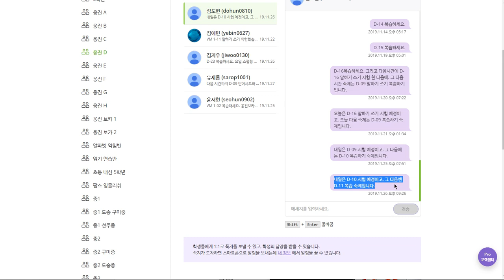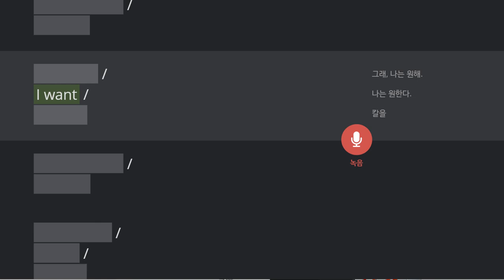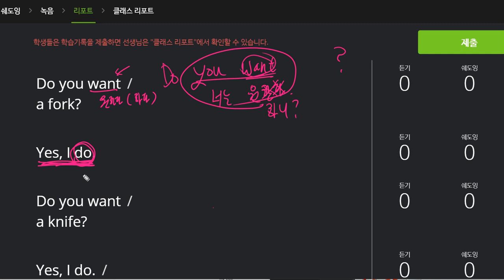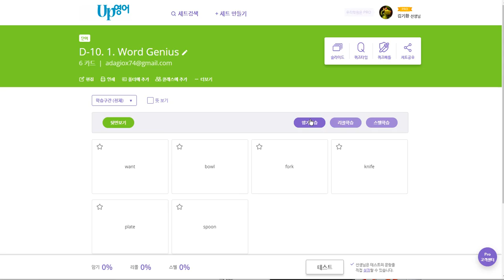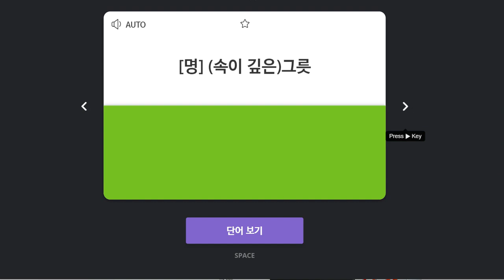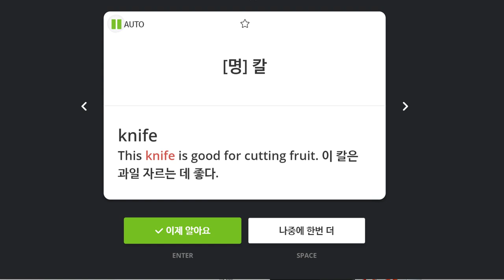김도헌 2019 11 27 일대일